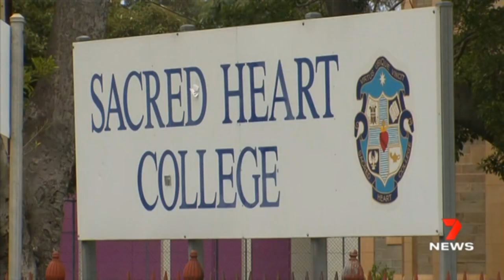Motorbike rider killed in horror high-speed crash in front of students at Somerton Park | 7NEWS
A motorbike rider has been killed in a horrific crash witnessed by school students outside Sacred Heart College on Brighton Road.

7NEWS combines the trusted and powerful news brands including Sunrise, The Morning Show, The Latest, and 7NEWS.com.au, delivering unique, engaging and continuous coverage on the issues that matter most to Australians. Watch 7NEWS nightly at 6pm and weekdays at 11:30am and 4pm on Channel 7 and 7plus.